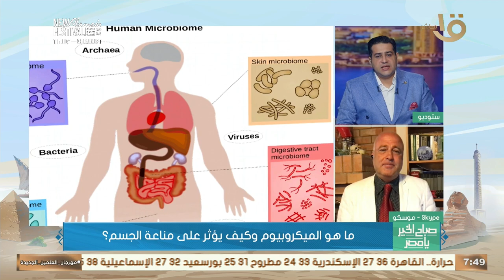ما هو الميكروبيوم وكيف يؤثر على مناعة الجسم؟ .. د. محمود الأفندي أستاذ الأحياء الدقيقة يجيب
ما هو الميكروبيوم وكيف يؤثر على مناعة الجسم؟ .. د. محمود الأفندي أستاذ الأحياء الدقيقة بالأكاديمية الروسية يجيب#صباح_الخير_يا_مصر